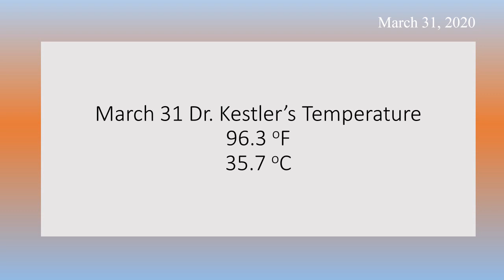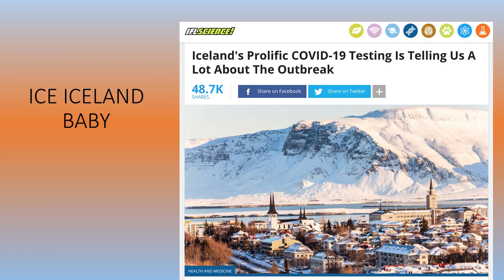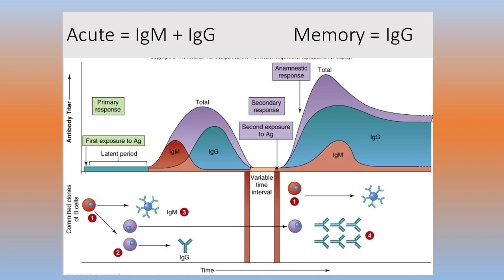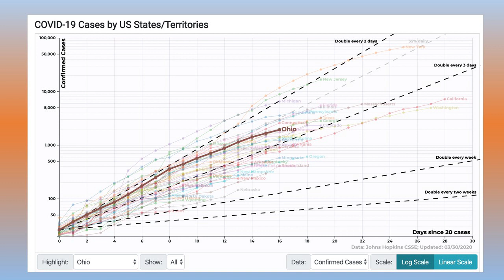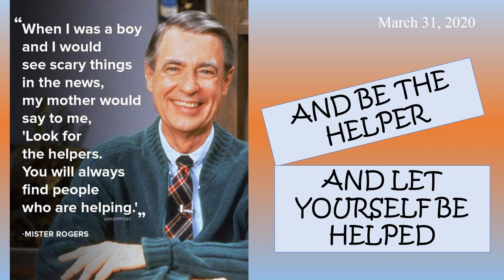COVID-19: Testing, Putting It All Together - Virus Expert Dr. Harry Kestler (March 31, 2020)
Lorain County Community College microbiology professor and virus expert Dr. Harry Kestler speaks about putting together some of the testing information he has been talking about.